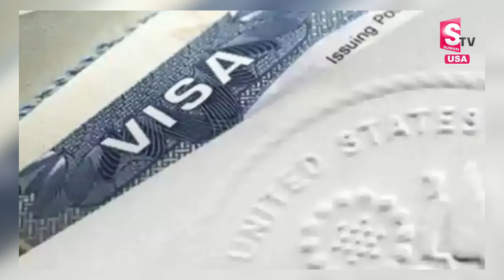Good News For Those Waiting for US Visa! | US Visa Updates | SumanTV Texas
Welcome To SumanTV Texas Youtube Channel:
Texas Telugu Vlogs encapsulates the vibrant cultural essence of Telugu-speaking communities thriving in the heart of Texas. With a blend of warmth, humor, and authenticity, this channel serves as a digital bridge connecting Telugu diaspora with their roots while embracing the Texan way of life. From exploring Texan landmarks through a Telugu lens to sharing personal anecdotes intertwined with cultural nuances, Texas Telugu Vlogs offers a refreshing perspective, fostering a sense of belonging and nostalgia among its viewers. Through captivating visuals and engaging storytelling, each video resonates with both the charm of the Lone Star State and the rich heritage of Telugu culture, making it a delightful virtual journey for audiences worldwide.